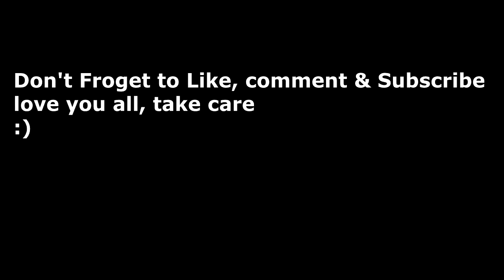fifa 21:rtg ep1 div rivals rewards nothing in fut champs